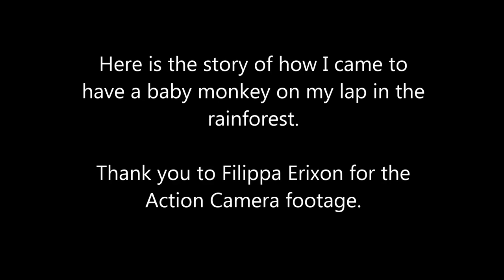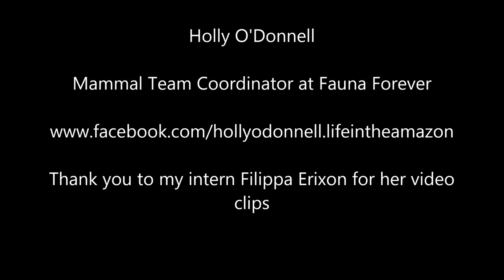Baby Howler Monkey in the Amazon Rainforest, a former pet, Peru VLOG Holly O'Donnell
For updates on Daniel and more stories about my work, like my Facebook blog